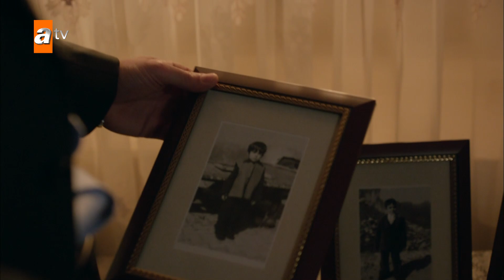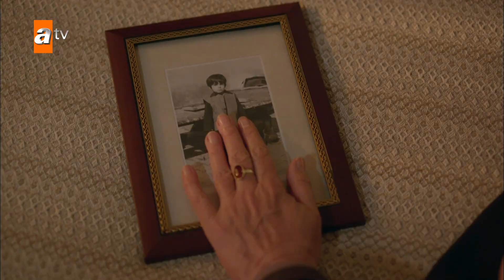Azize’nin gözünü korkutan sebep! - Hercai Efsane Sahneler